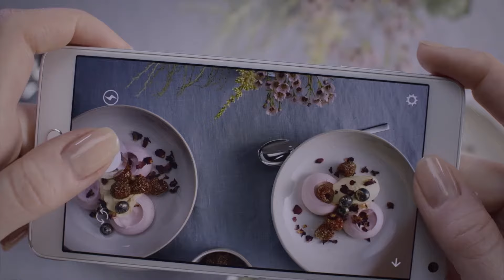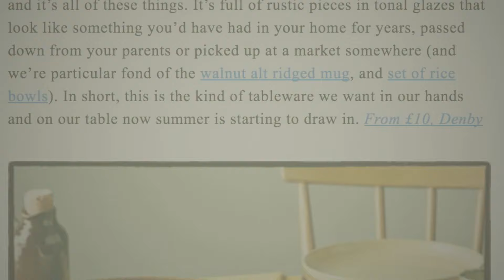Think You Know Denby?